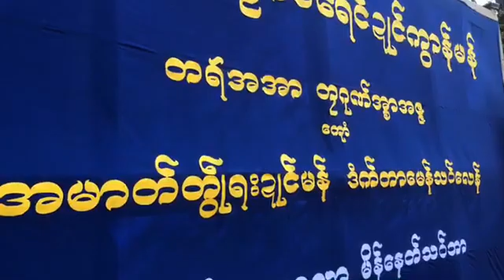ေကာန္မန္ ႏြံမံင္ Minnesota, USA ဏံ ဒုင္တၜဳင္ 2019 part- 9